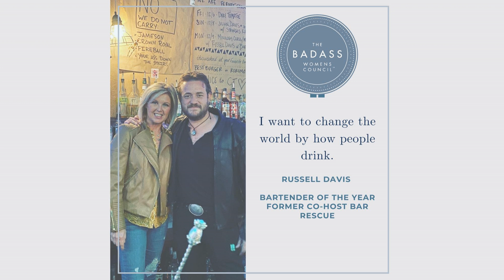Changing the World by How People Drink with Russell Davis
I'm a sucker for anyone that wants to bring humanity back to front and center of their profession.  This is exactly what Russell Davis, master mixologist and Bartender of the Year plans to do in his current tour.  Russell is traveling the world, teaching the trade of bartending and the role of hospitality to further humanity.

 This is a great listen full of history of hospitality, a walk through spirituality and the advantages women have in bartending.

 Mr Russell Davis on Twitter

 Russell Davis on Twitter